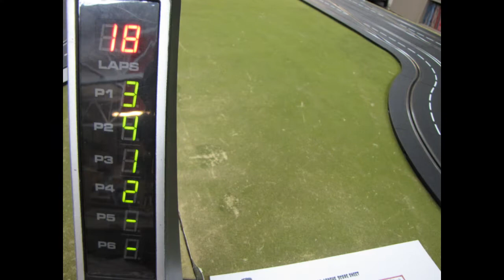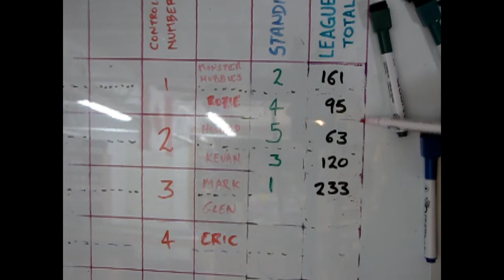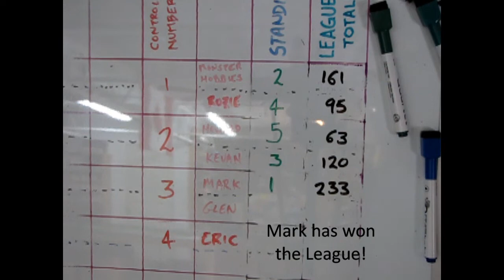2019 1976 IMSA Slot Car League Race 6 Mid Ohio Sports Car Course USA